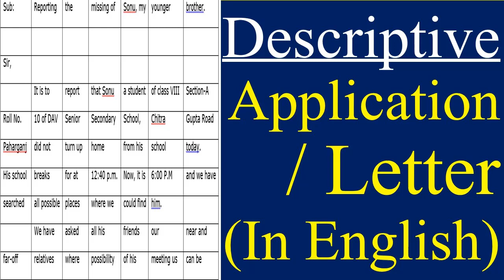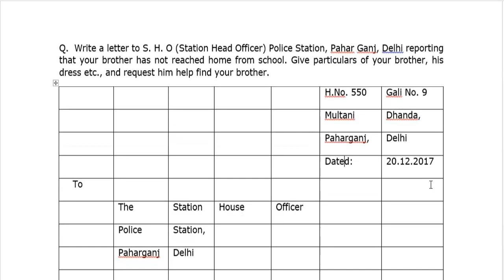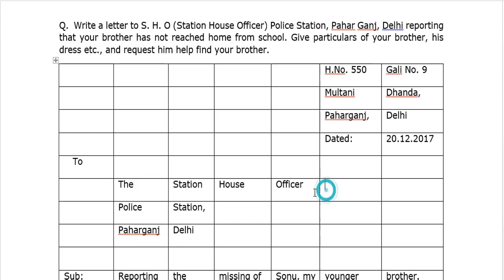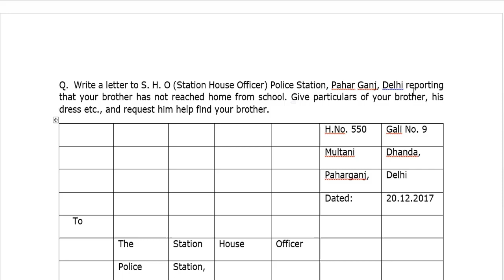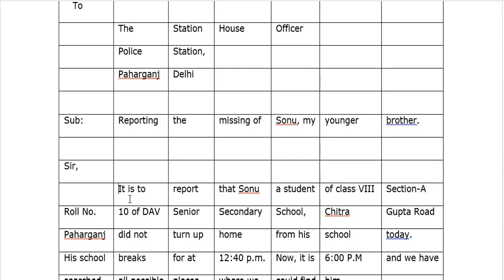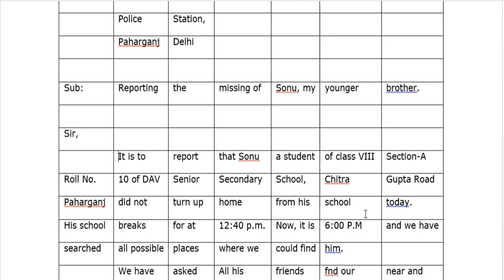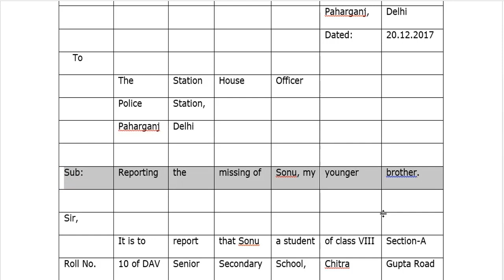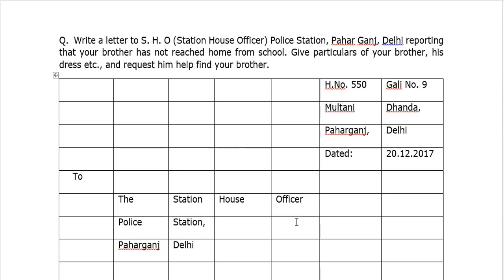Descriptive Original box modal of application or letter (Formal) for SSC-CGL, CHSL, MTS (in English)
Original modal of Descriptive set for application  or letter and essay for SSC-CGL, CHSL, MTS JJA. High Court, Delhi police ASRB and all other competitive exam. FOR MORE VIDEO CLICK BELOW LINKS

Competition is in this era most important and we need to know first how to compete with other. we can start solving questions in our home firstly to get something about competition then we learn more questions from videos and books. we need to get a job in SSC,  Bank, Railways, Navy Post office , Army DSSSB etc. Here are many kinds of questions and answers the same questions like reasoning, math, english, typing,  grammar.
Reasoning: Blood relation, series, matrix, symbol and notation, age, sitting arrangement, analogy or similarity, classification, direction & distance test, scheduled day date time, coding-decoding word formation syllogism, statement & conclusion, ranking & arrangement, finding missing number, arithmetical problems , cubes and dices,  logical venn diagram miscellaneous  mirror image and water image paper cutting folding and punching figures.
Math: time and work, train, age, average, diagram, chart, trigonometry algebra, pipe and cistern, profit and loss, circle , triangle root and cube, compound interest and simple interest, mixture, boat and water, percentage, cylinder, square and all chapter of math.
English: subject verb and agreement, common error, passage to solving method, number and person, all tenses, modal, should, could, can, may, and much more in english grammar.